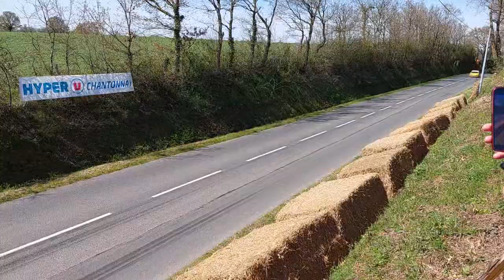Course de côte 2023 de Bournezeau (85) YOUTUBE.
. @B.BRETEAU  YOUTUBE.